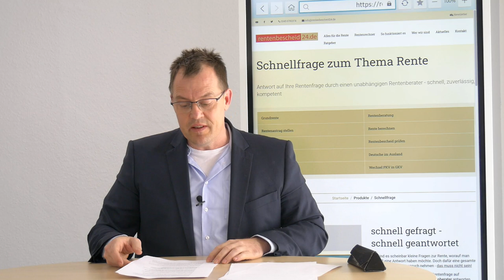Früher in Rente - Ab wann und wie lange gilt die Hinzuverdienstgrenze